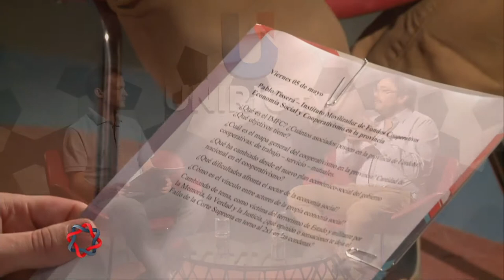NEXOS - Entrevista a Pablo Tissera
Entrevistamos a Pablo TIssera, titular del Instituto Movilizador de Fondos Cooperativos de la provincia de Córdoba, quien visitó la Universidad Nacional de Río Cuarto en el marco de las Jornadas Iberoamericanas de Responsabilidad Social y dialogó con Nexos sobre la Economía Social y Cooperativismo.

Facebook.com/uniriotv
Twitter.com/uniriotv
Instagram.com/uniriotv
Web - uniriotv.unrc.edu.ar
o envianos un email a
UniRio TV
Universidad Nacional de Río Cuarto
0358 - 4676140